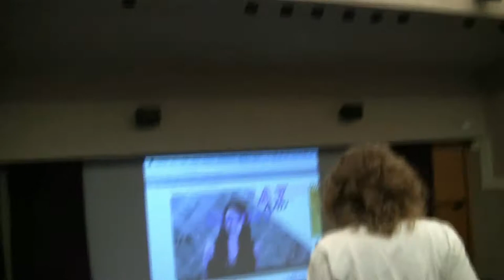Friday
Our last ophthalmology lecture with Dr. Labelle for the class of 2013. We surprised her by dressing all in pink, so she celebrated by Dancing to her favorite song.